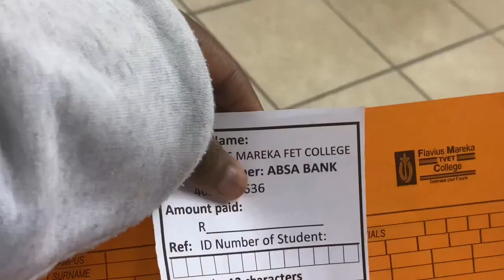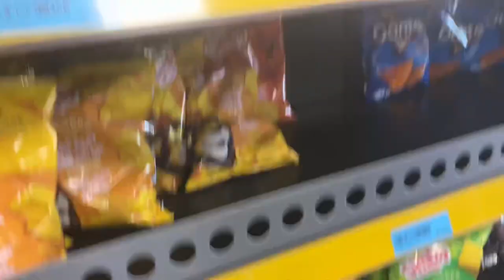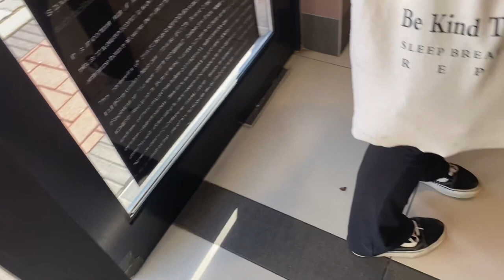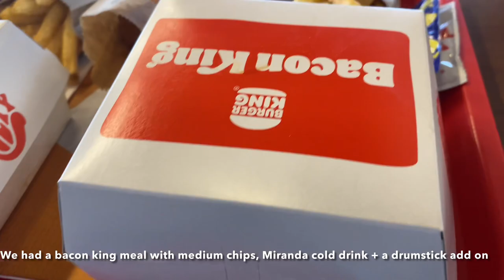adayinthelife : Going to Sasolburg to register = officially part time students |The Shasha Twins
Hey ad-lib family welcome back to a day vlog video, we went to Sasolburg to register at the Flavius Mareka TVET College then had lunch at Burger King for the first time. We didn’t finish the burger as it was too much, we arrived back safely. Hope you enjoy

ABOUT US 🫶🏾
How old are we? 24
what is our nationality? South African
What is our ethnicity? Sotho & Tswana
What are we currently doing? Interns
What camera do we use to film? iPhone 11
Editing Software : CapCut & imovie